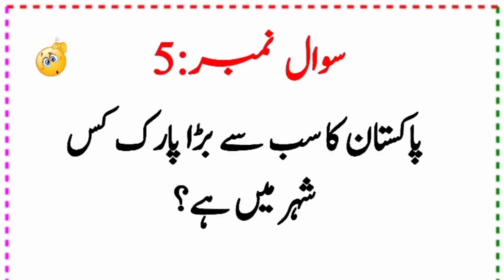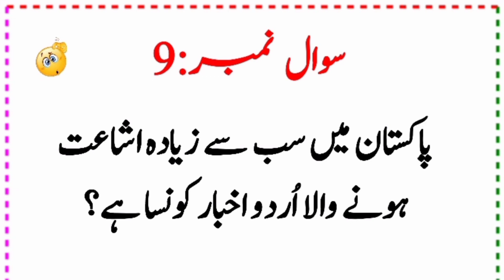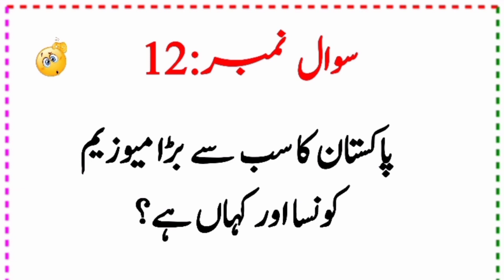Pakistani Must Watch These Amazing Paheliyan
hello dosto aaj ki is videO mein hum aapky liye laye hain pakistan k bare ma dilchasp general knowledge k questions jo k aapky knowledge mein bohat izafa karein gy hum milty hain jald hi aapse kisi amazing video k saath tab tak k liye. bye and tata